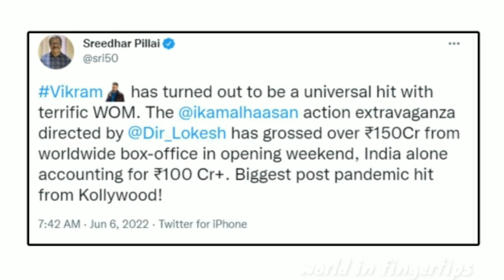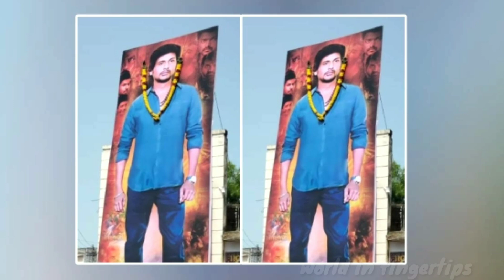கமலின் விக்ரம் வெளிநாட்டில் 3 நாட்களில் செய்த சாதனை | KGF2விற்கு செக் |தளபதியின் கோட்டையில் ஆண்டவர்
கமலின் விக்ரம் வெளிநாட்டில் 3 நாட்களில் செய்த சாதனை |  KGF2-விற்கு செக் | தளபதியின் கோட்டையில் உலகநாயகன்

வெளிநாட்டில் மாஸ்டர், பீஸ்ட் போன்ற தளபதி விஜயின் படங்கள் செய்த சாதனையை தகர்த்து விக்ரம் படம் தனது பெயரை நிலை நாட்டி புதிய உட்சாகத்தினை தமிழ் சினிமா ரசிகர்களுக்கு கொடுத்துள்ளது.

விக்ரம் படம் ரிலீஸான மூன்று நாட்களில் மட்டும்  உலக அளவில்  150 கோடி ரூபாவை வசூல் செய்துள்ளது.

இயக்குனர் லோகேஷ் கனகராஜ் இயக்கத்தில் உலக நாயகன்  நடித்த விக்ரம் படம் ஜூன் 3ம் தேதி தியேட்டர்களில் ரிலீஸானது.

 படம் ரிலீஸான இரண்டே நாட்களில் உலக அளவில் 100 கோடி ரூபாவை வசூல் செய்திருந்தது.   விக்ரம் படம் சென்னையில் மட்டும் மூன்று நாட்களில்  67 கோடி ரூபாவை யும், கர்நாடகாவில்  10 கோடி ரூபாவையும் வசூல் செய்துள்ளது.

தளபதி விஜய்யின் கோட்டையான கேரளாவில் மாஸ்டர் பட வசூலை பின் தள்ளி முதலிடத்தை பிடித்திருக்கிறது விக்ரம். வெறும் மூன்று நாட்களில் கேரளாவில் மட்டுமே 15 கோடி ரூபாய் வசூலித்துள்ளது.